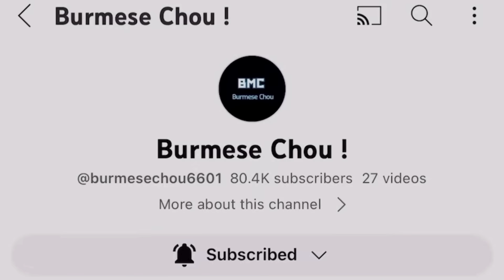Burmese Chouကို Kills 30 Wave ၅သိန်းချဲလန့်ခေါ်သောအခါ😱😱😱